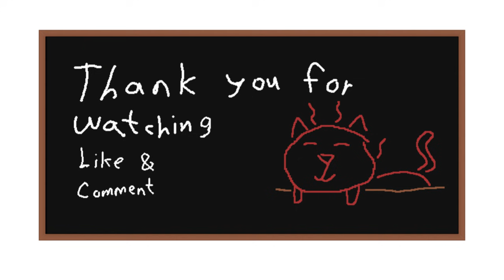Ember Amane Miko go Splat moments - [Holocure]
1. I only made this clip moment for just the jokes and giggles. Something to laugh about. 2. This video is not suited for kids. So be advise that some Vtubers will say bad words. 3. I did some editing and cuts. I had to cut some stuff off to save time, and editing for dynamics. The subtitle always gets me.

Ember Amane tackles an inspired minigame from Holocure from another inspired game: Jump King. However, as Ember tries to beat the first part, she falls face flat over and over to beat this one certain spot